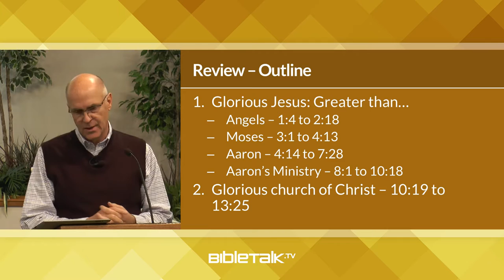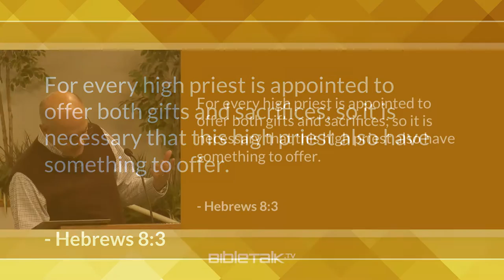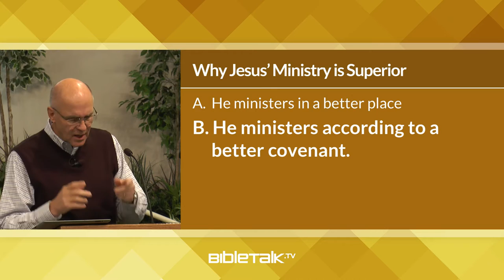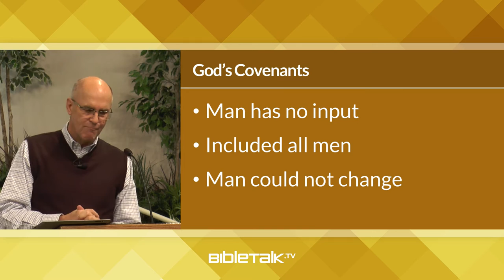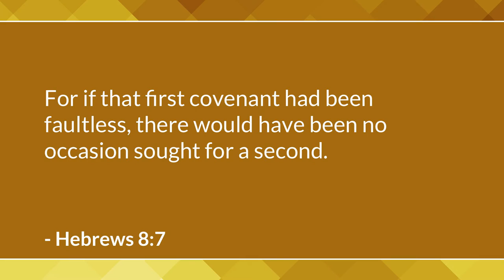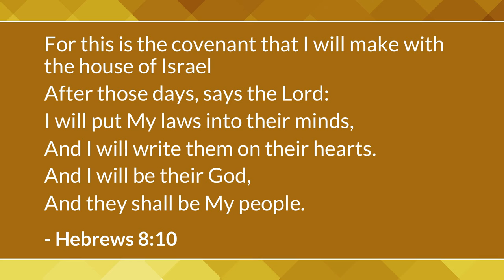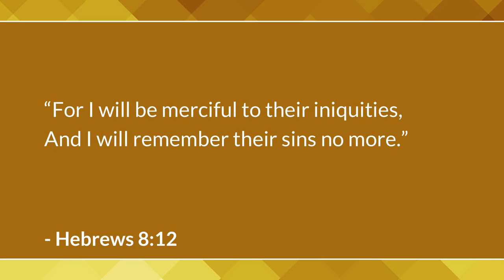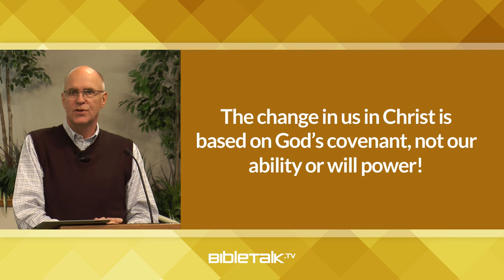Jesus: Greater than the Jewish Religion - Part 1 (Hebrews 8) – Mike Mazzalongo | BibleTalk.tv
In this lesson, the author will review Jesus' work as High Priest, not only His credentials to serve in this role. (Hebrews 8:1-13)